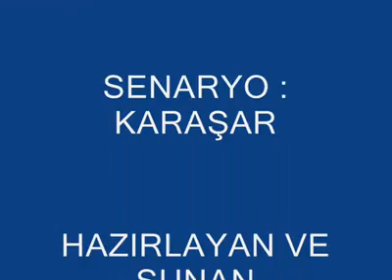karaşarlım-gidiyorum işte gör KARAŞARLI HALİL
KARAŞARA ÖZEL